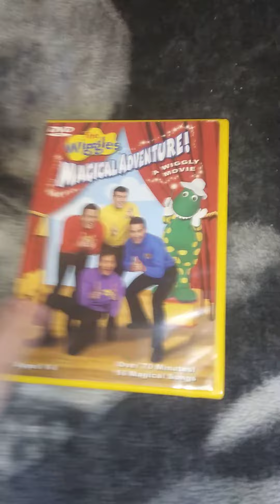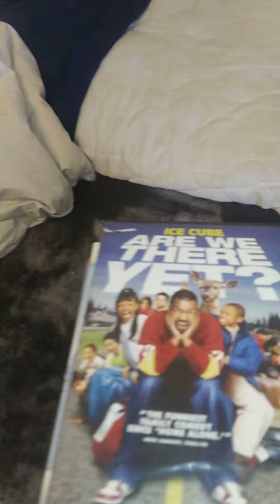showing my DVDs I did a video on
I apologize for not making a video in day's